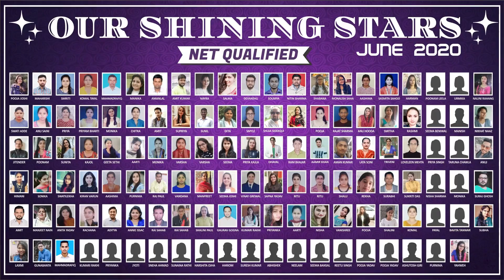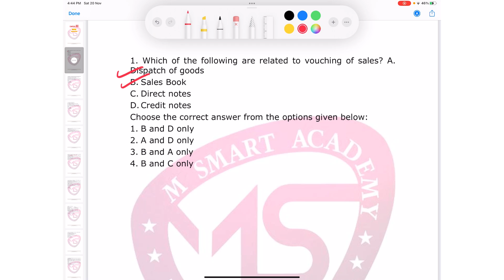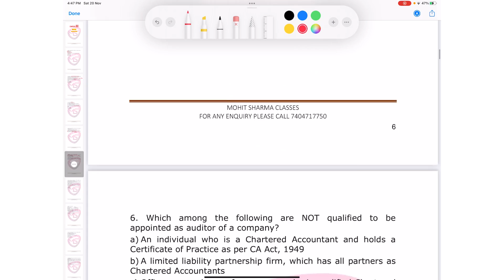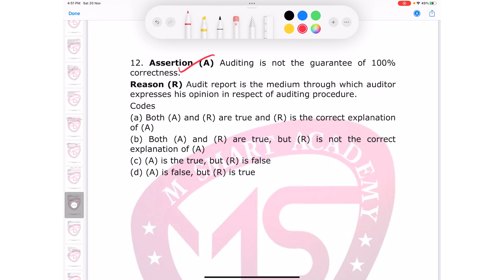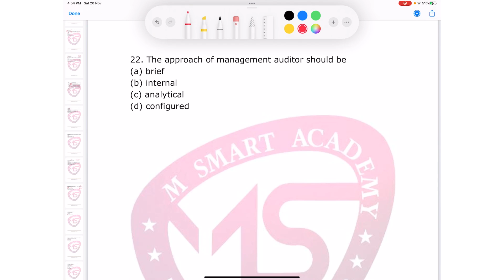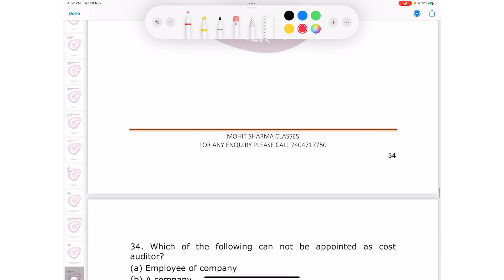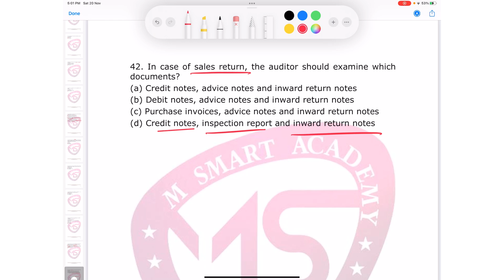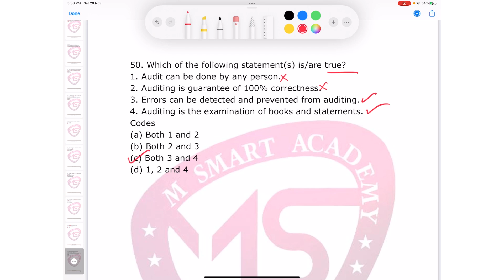Nta Ugc Net 2021 || Complete Auditing Mcqs || Ugc Net Commerce 2021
which is Relevant for Ugc nta Net Paper 2 commerce 2021.
Test Series
Social Updates :-
Keys :-
Nta Ugc Net 2021
Complete Auditing Mcqs
Ugc Net Commerce 2021
Complete Auditing Mcqs
Auditing Ugc Net
Auditing for ugc net mcqs
Auditing Ugc Net
Auditing
Paper 2  Ugc Net commerce
Paper 2 Commerce ugc net 2021
Paper 2 Commerce nta ugc net
Paper 2 Commerce ugc nta net
Auditing for ugc nta net
ugc net commerce
Auditing mcqs
Auditing Mcq ugc net
ugc nta net 2021 exam

Auditing expected questions
Auditing questions
Auditing past year mcqs
Auditing previous questions
Auditing Paper 2 ugc net
ugc net Paper 2 commerce Auditing
Auditing questions
Auditing ugc nta net Paper 2 commerce
Auditing mcqs 2021
Paper 2 commerce ugc nta net 2021
Paper 2 commerce ugc net exam
Paper 2 commerce ugc net exam 2021